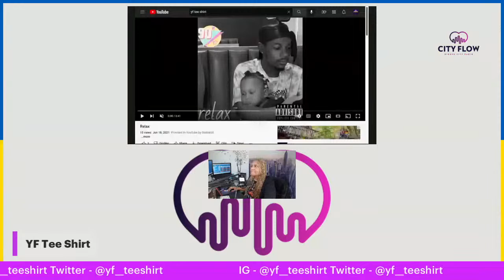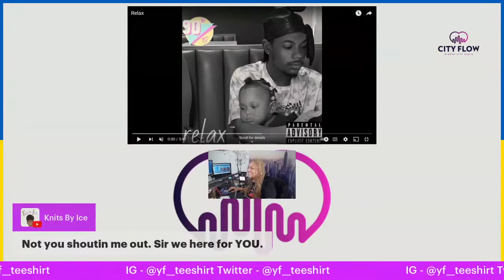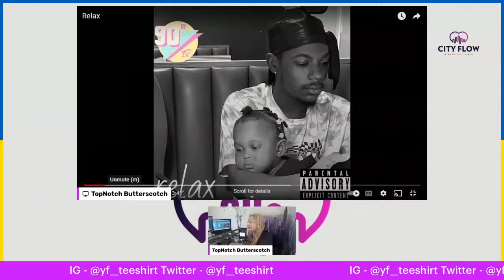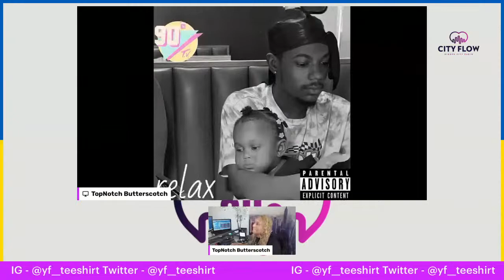YF TEE SHIRT on City Flow Live w/ TopNotch Butterscotch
July 9, 2022 on @hidden_city_radio we will be talking with @yf__teeshirt about his music and much more!!

You don't want to miss this so make sure you TUNE IN!
"I do not own any of the copyrights for these songs, this show is purposely strictly for entertainment, section 107 of copyright Act of 1976 allows this material to fare use".